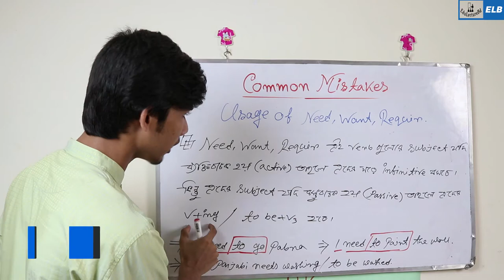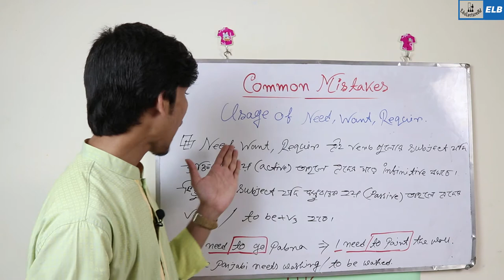Common Mistakes In English Grammar || Use of Need, Want, Require || Edulecture Bd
Here are 15 common grammar mistakes that can kill your credibility as a writer:
common grammar mistakes that can kill your credibility as a writer: Subject-Verb Agreement Errors. Sentence Fragments. Missing Comma After Introductory Element. Misusing The Apostrophe With “Its” No Comma In A Compound Sentence. Misplaced Or Dangling Modifier. Vague Pronoun Reference. Wrong Word Usage.

Subject-Verb Agreement Errors.
Sentence Fragments.
Missing Comma After Introductory Element.
Misusing The Apostrophe With “Its”
No Comma In A Compound Sentence.
Misplaced Or Dangling Modifier.
Vague Pronoun Reference.
Wrong Word Usage.

🌐 HSC PHYSICS 🌐